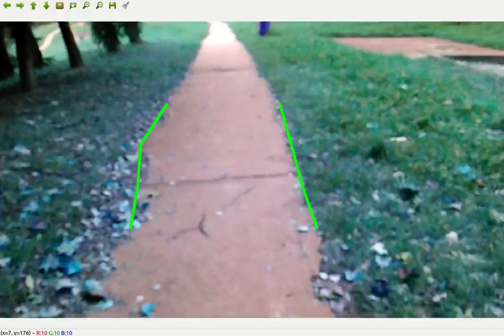Recognition of pavement boundaries - openCV ROS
Recognizing basic park pavement with openCV. Image is filtered to get only red component which is contained mainly in pavement image. Then the edges of red areas are detected in eight points which are tracked with green lines as boundaries of pavement.
ROS ready.